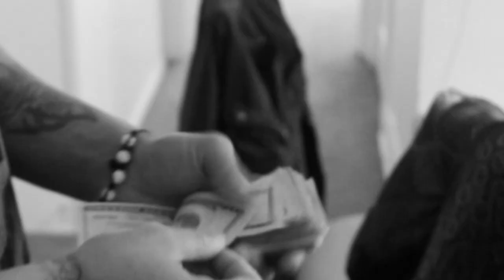KENNYRED x BUCKLE UP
SHOT AND EDITED BY KENNY RED OF DRILLCITY films
HATEN ASS BITCH DELETED MY SHIT WAS AT 12 BANDZ
BT IT AINT SHIT add me on fb RELOADED MIXTAPE CHECK IT OUT